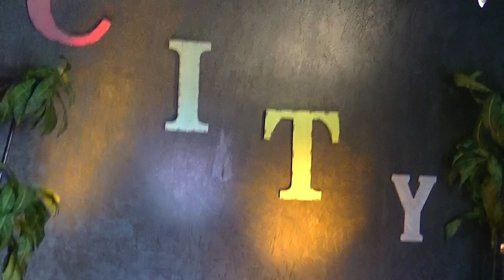I give myself away | City of Faith Church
Worship at City of Faith Church